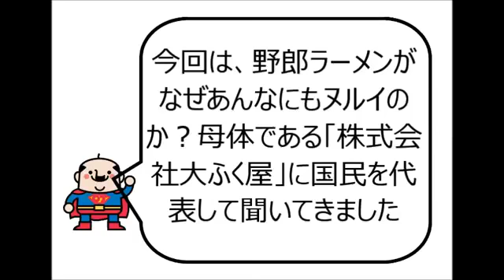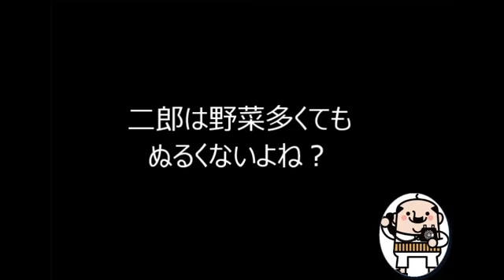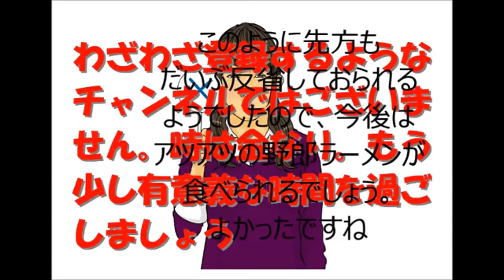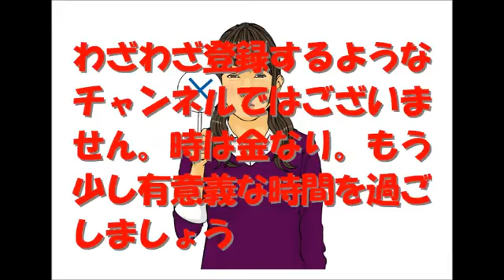野郎ラーメンのスープがなんでヌルイのか聞いてみた【国民を代表してはじめての質問】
本部の方に問い合わせました。この電話をかけてから数か月たちますが錦糸町店に限っていえばかなりアツアツのラーメンが出てくるようになりました。ここまできちんと消費者の声をくみ取ってもらえれば上等です。今ではしょっちゅう利用させてもらってます。ここを二郎インスパイアとは認めたくはないですが、野郎は野郎の魅力がありますね。

浜離宮ってどういうイントネーション？【国民を代表してはじめての質問】
野郎ラーメンは鼻毛が入ってるだけでもきちんと作り変えてくれる素晴らしいお店
【加藤監視監視事務局】暴走族社長加藤のツッコミどころ講座パート１
【イジメの聖地】福島被災女子児童へのタカリ事件で有名な千代田区神田一橋中学校へ寄ってみた【

女性は車に轢かれるために生まれてきた、と思える動画【ノールック飛び出し】